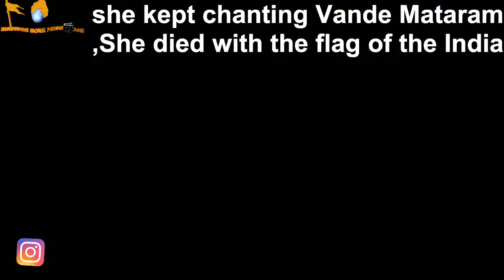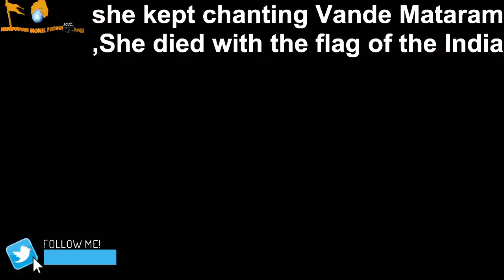Matangini Hazra (Freedom fighter ) Remembering on this Day 29 Sept || Live Stream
Celebrating Bhagat singh Jayanthi   || HINDUSTAN MONK  Live Stream